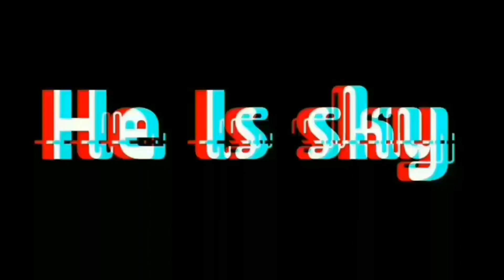POTRET - SALAH | He Is Sky [Drum Cover]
Original Song POTRET...